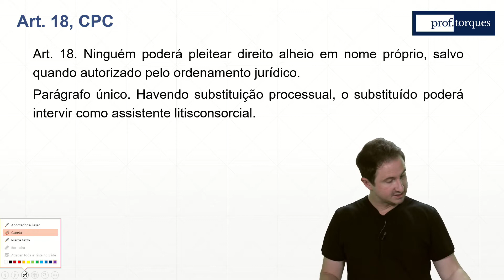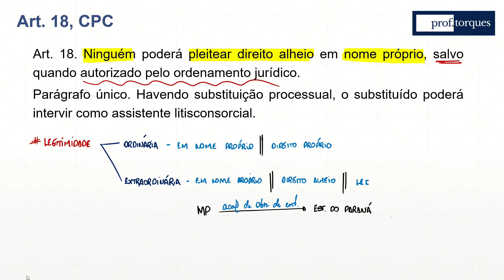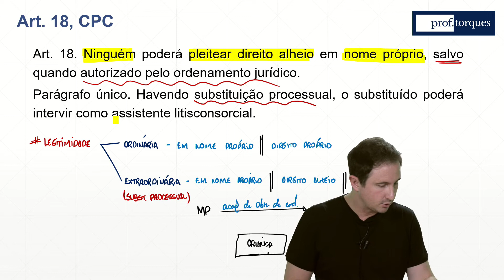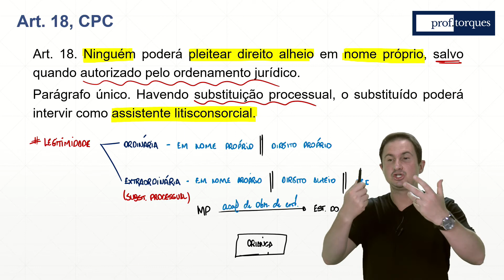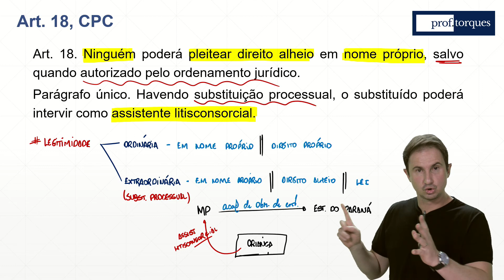Substituição Processual (CPC Comentado - art. 18)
Olá pessoal, continuando com os comentários ao CPC, hoje vamos analisar o art. 18.